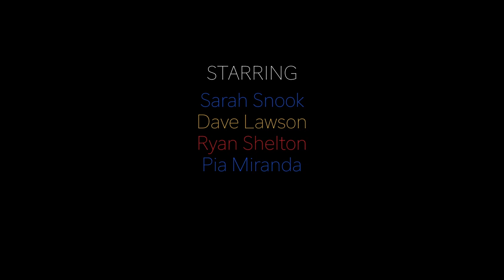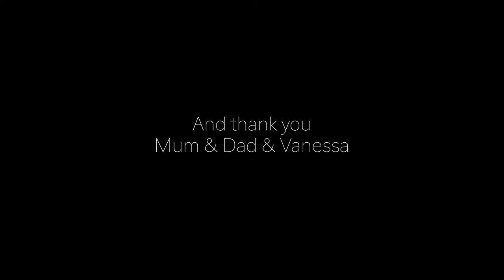SEEN | 22 of 22 things by Ryan Shelton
With the help of his talented friends, Ryan makes his dreams come true.

This is one of 22 things made by Ryan Shelton between 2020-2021. Ryan made and released something on the 11th of every (almost) month, usually with the help of his talented and generous friends... see below

"SEEN"

Written by
RYAN SHELTON

Starring
SARAH SNOOK
DAVE LAWSON
RYAN SHELTON
PIA MIRANDA
RICHARD DAVIES
HAMISH BLAKE

Directed by
TIM BARTLEY & RYAN SHELTON

Cinematography by
JOSH VAN CUYLENBURG

Camera Operators
TIM BARTLEY
JOSH VAN CUYLENBURG
BEN TIMONY

CAROLINE STYLES

Sound by
LLOYD PRATT

TODD SHATTOCK (LABSONICS)

JAMIESON MOORE

Production Legends
Riley Nottingham
Michael Lanzer

Thanks to
MONICA PANOZZO
TIM VARNEY
MICHAEL BASCETTA
WORKSMITH
FALCO